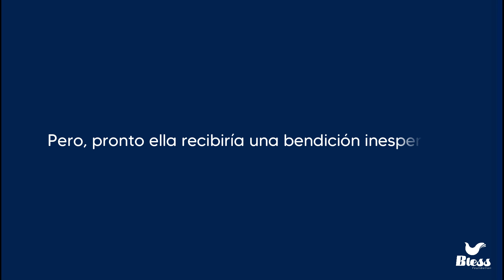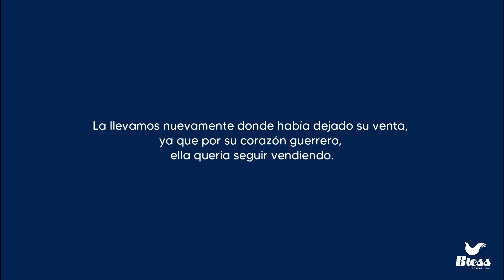MamáGuerrera 💐🌷 GRISELDA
Todos los días observamos diferentes escenarios, madres que se disponen a darlo todo, a esforzarse, a luchar para que a sus hijos no les haga falta nada.

Esa misma actitud, vimos en Griselda, una madre guerrera, por eso quisimos brindarle una bendición inesperada, ¡Corre video! 🎥🎞